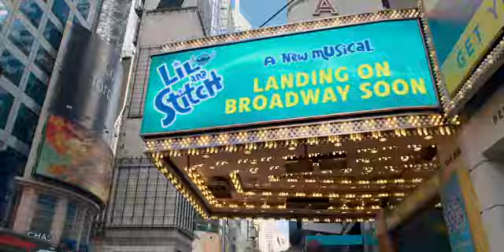Better Nate Than Ever - Zwiastun - Disney +